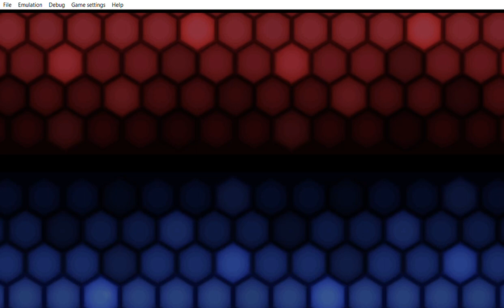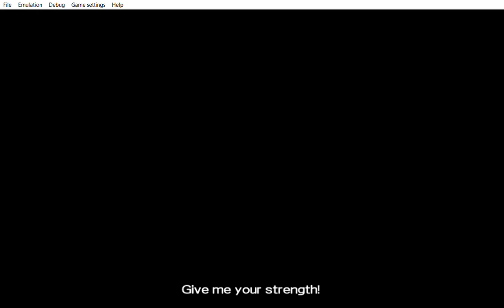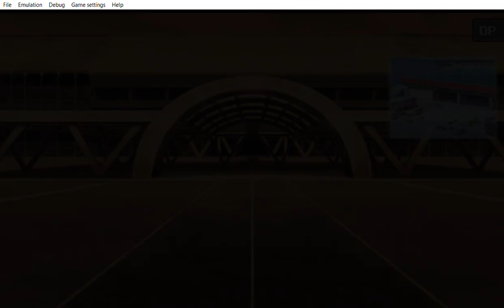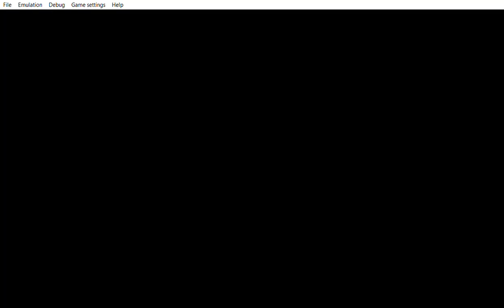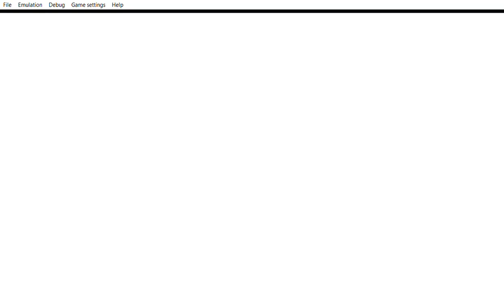... Yu Gi Oh! 5D's Tag Force 4 a gift from demons everything 66 no the recorder stopped recording.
...  horror movie to demon and 66  he notice it later that the duel points had number 66 on it. She was still talking to me while the recorder stopped recording. after she said of course... it could also be the devil in disguise... She says i don´t care either way. As long as you are here with me...  ... ... ...  i´d give up anything for you, even my soul. ... ... ... if it means you´ll stay by my side...  then the screen goes black  you Acquired  Evil Dragon Ananta card. 3 times. That is it. Hmm An Angel that you don't know is more dangerous than a devil that you know. who knows if I said it correct maybe you know much what I am trying to say.